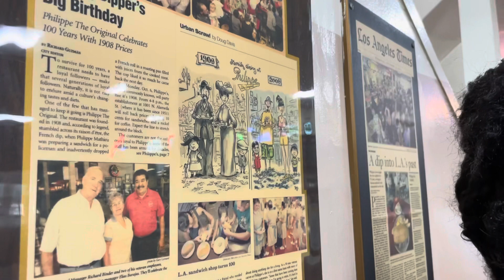Los Angeles’de Ünlü Philippe Sandviçlerini Deniyorum! Şahane Bir Et!!!